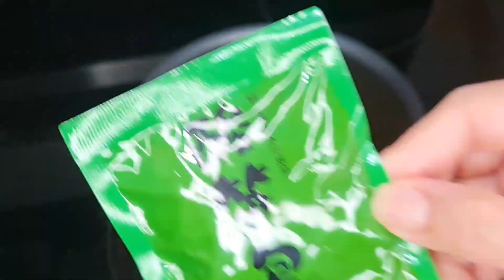How to cook Spicy and Sour Chinese Instant Noodle?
Baught this Spicy and sour Chinese instant noodle to try. I'm curious for the taste. It came in a big pack, I'm wondering what's in there.

Let's find it out together!

Created by Yenway